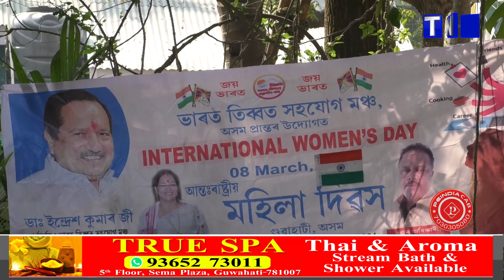International Women's Day is observed exceptionally in Beltala.